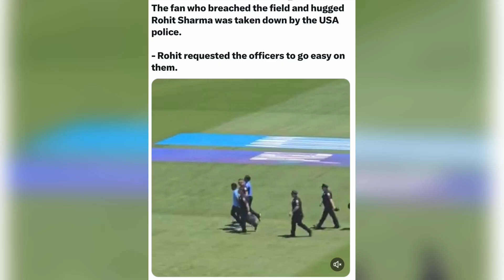What is Common Between Pakistan & Bangladesh, Rohit Sharma Team Proves It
What is Common Between Pakistan & Bangladesh, Rohit Sharma Team Proves It. Well Played Hardik Pandya 👏💙

He smashed 40* runs from 23 balls including 2 fours and 4 sixes in the Warm-up match in this T20 World Cup.

Three beautiful knocks from Rishabh Pant, Suryakumar Yadav and Hardik Pandya in the warm-up match against Bangladesh.

He is Back To His Best. Good Sign For Team India